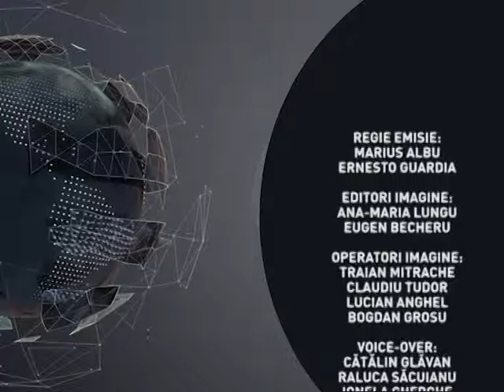Jurnal Sportiv - 20.01.2016